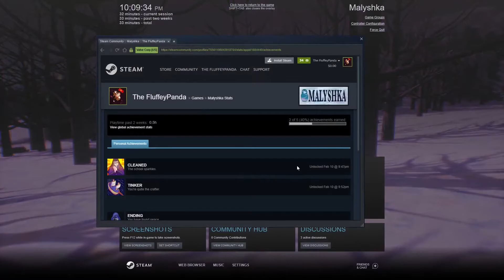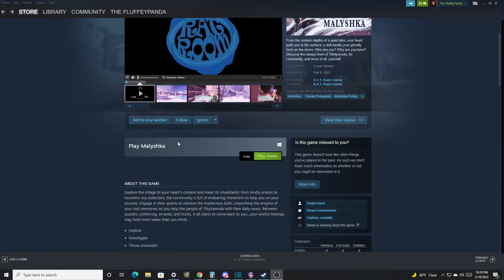Malyshka! We Uncovered The Truth!